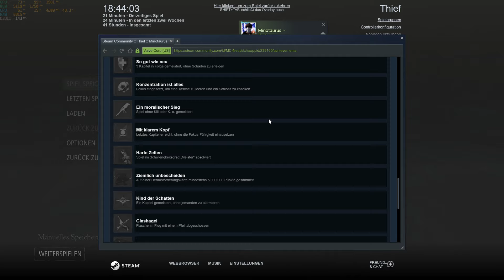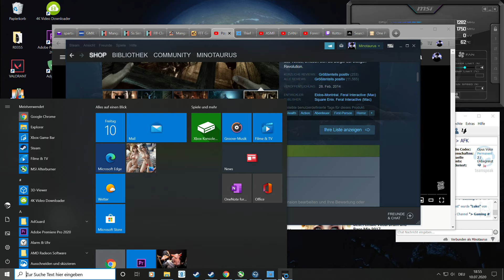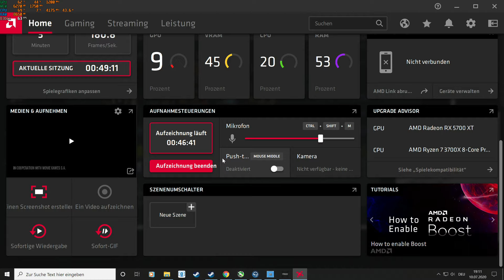Thief 2014 TEST 1440p Ryzen 7 3700X RX 5700 XT Gaming X 1440p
Recorded: ReLive
Processor: Ryzen 7 3700X
Video Card: MSI RX 5700 XT Gaming X 8 GB
Motherboard: MSI B450 Gaming Plus Max Mainboard
RAM: Ballistix Sport LT Weiß 16GB Kit (2x8GB) CL16 3200 DDR4
NT: SuperFlower 650 Watt ATX
OS: Windows 10 Pro
Storage: SanDisk Ultra 1 Tb SSD + 1TB HDD
Screens: 1 IIYAMA G-MASTER GB2760QSU-B1